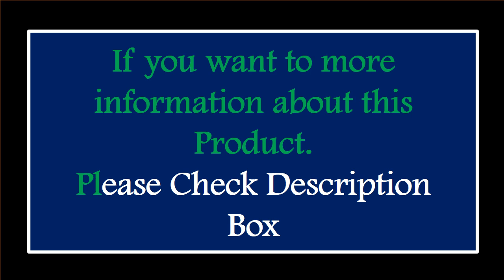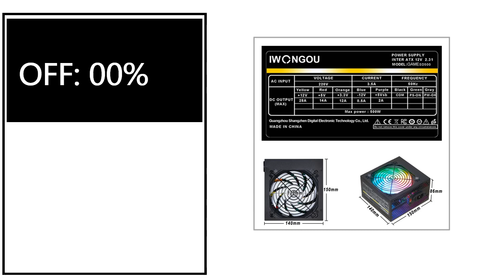5 Best PC Power Supply Review 2024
5 Best PC Power Supply Review 2024

1. IWONGOU PC Power Supply 500 Watt MAX For Gaming Desktop Computer 24pin 12v Atx Dual Voltage 110/220V 500w Source GAMESD500 PSU

2. T.F.SKYWINDINTL 800W Watt PC Gamer Power Supply Unit PSU ATX Desktop Game 80plus Power Source

3. 1000W PC PSU Power Supply Gaming Quiet 12V ATX Desktop computer 800w Power Supply for Large-scale game BTC ETH

4. TF550 PC Power Supply 550W MAX 800w For Gaming Desktop Computer 24pin 12v Atx 550w Source support dual CPU

5. Aigo AK 700W PC PSU Power Supply unit Black Gaming Quiet 120mm rgb Fan 24pin 12V ATX Desktop computer Power Supply for BTC

Are you Searching for Best PC Power Supply? So now you are in the right place for getting the valuable info on PC Power Supply.

In this video, we shortlisted the 5 Best PC Power Supply on the market in 2024. We made this list based on our personal opinion. After performing our research based on their price, quality, durability, brand reputation, and other related issue and we ranked them no particular request or influence.